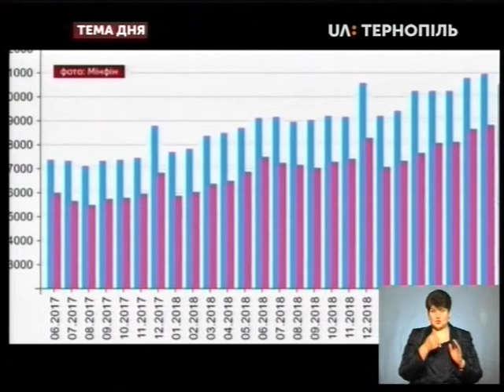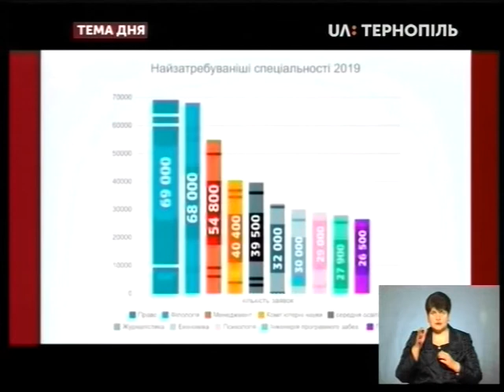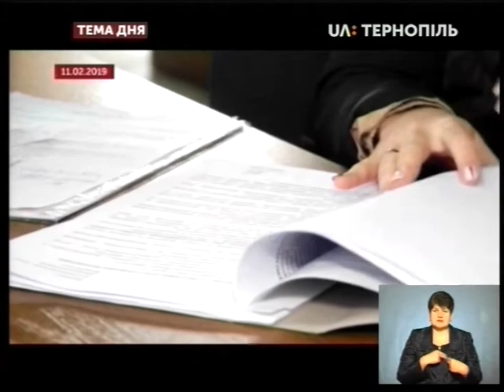Тема дня - Як змінився ринок праці на Тернопільщині?